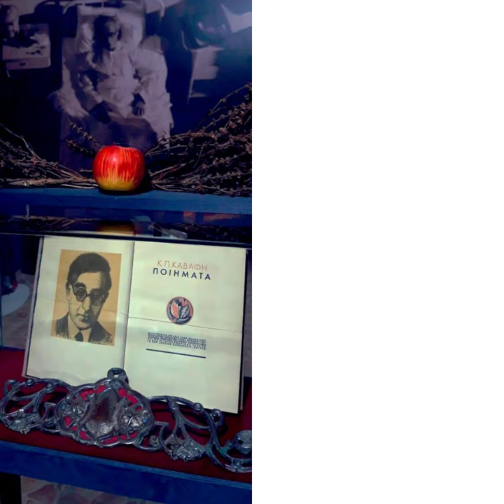5th Art Thessaloniki International Contemporary Art Fair November 25-28, 2021. -Projects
• At the opening of the 5th Art-Thessaloniki Fair, the award-winning composer as the world best of the year Lina Tonia will premiere her new composition.
•  The honored artist will be the peer professor Yiannis Fokas and an honorary distinction will be given to the painter Dimitris Alithinos for the whole work and its contribution to contemporary Greek art.
•  In addition to the participation of 30 galleries from Greece and abroad and 15 parallel projects, the museum exhibition will be presented with works by internationally renowned artist Victor Vasarely in collaboration with the Museum of Drawing Skopje.
• The Ethnographic Center of George Meliki will present the original installation, K.P. Kavafi "REMEMBER BODY… the beds where you leaned".
• Special tribute to the Greek revolution 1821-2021, by the painter and pen of philhellene painters. Works by A. FRIEDEL, P.V. HESS, newspapers and letters 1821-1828.
• Dance-theater performance. 10 Dancer Performers, 3 musicians, the theater, the visual arts, create a landscape of emotions directed by Marianthi Psomataki.
• For the 2nd time the Cultural Society of Entrepreneurs of Northern Greece in collaboration with Art-Thessaloniki Fair, we have the "MATAROA" awards. We had 120 entries and 10 artists were selected who will present their work in individual stands. There will be three cash prizes with the votes of the visitors.